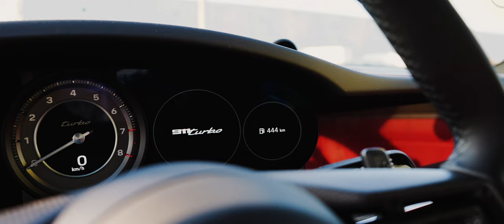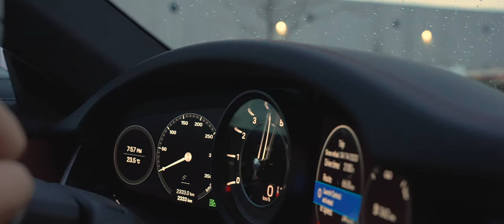992 Turbo - Porsche | THE MOVIE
This is our first try producing cars videos. It is not perfect of course.